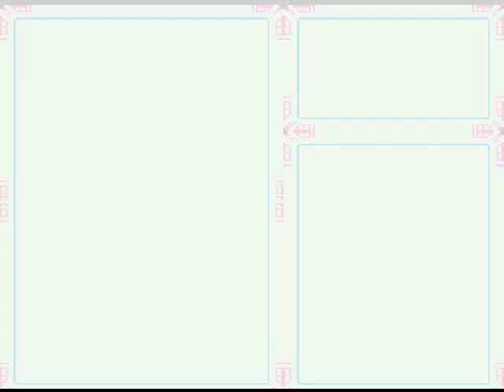Mega Man X - No Dash Challenge, Part 01: Launch Octopus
I'm using a password to bypass the mandatory dash upgrade in Chill Penguin's stage. To offset this(and because I know you can get the heart tank in Chill's stage without the dash), I used a password to give me the heart in Chill's stage, as well as his weapon.

So I plan on finishing the game without dash boots. My odd order choice was in an attempt to buster duel Octopus, which happened to be more difficult than I anticipated.